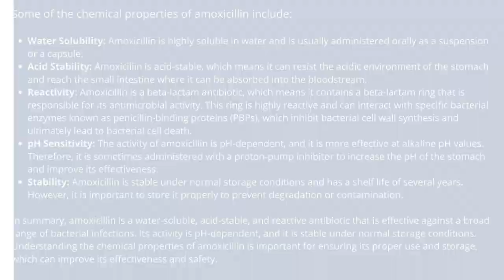Amoxicillin Drug Information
Amoxicillin is a commonly prescribed antibiotic used to treat a variety of bacterial infections, including respiratory, ear, throat, and skin infections. While it is generally considered safe and effective, there is a risk that impurities may be present in amoxicillin products.